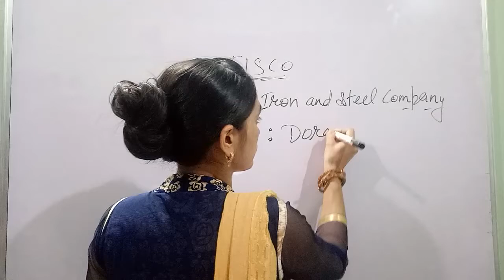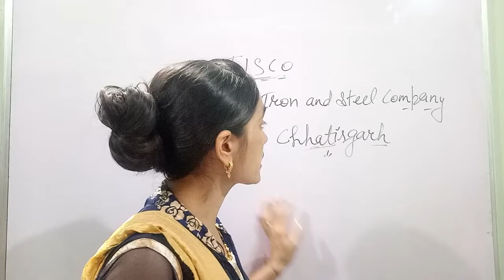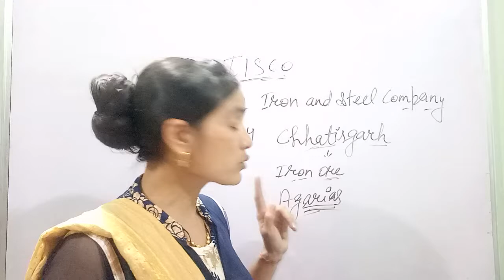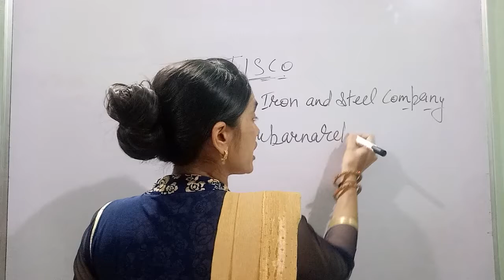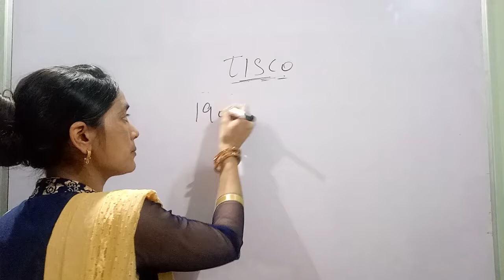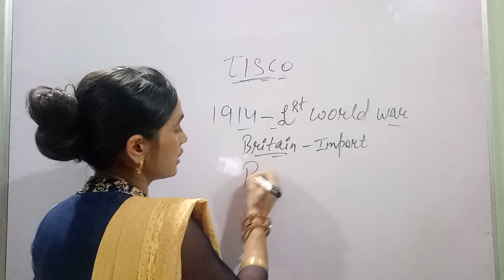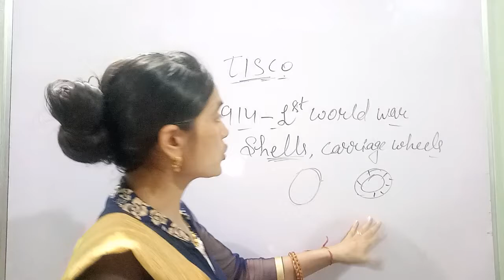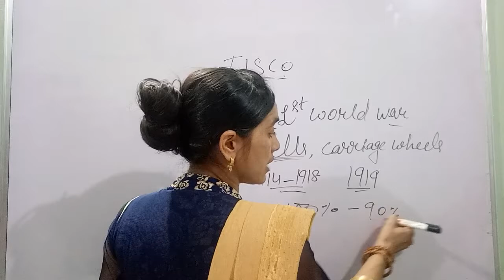Tisco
Class 8